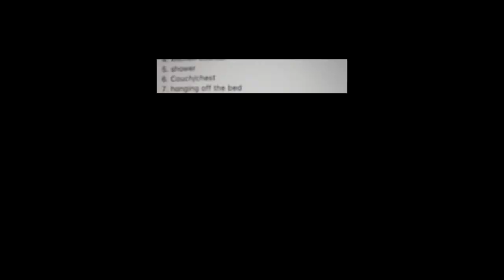VLOGMAS DAY 2 | BEING SICK SUCKS, ERRANDS, UNEMPLOYMENT/INTERVIEW, SPECIAL BINGO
"grow up, don't give up"